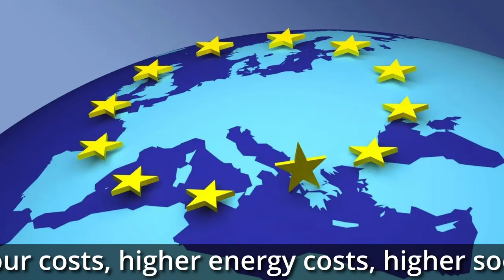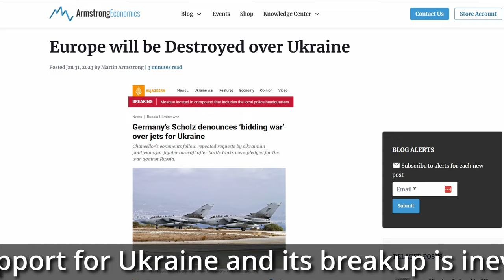Japan Joins US Sanctions On Tech Exports to China. Will Japan's Economy Suffer?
China is threatening Japan with economic sanctions as Japan introduces new restrictions on the export of equipment for the production of semiconductors and micro chips. Rhod Mackenzie looks at the spat between neigbours that will hurt Japan more than China

00:00 Introduction
01:04 Japan rarely acts independently towards China and its policies are set by the USA
03:15 USA pushes The Netherlands and Japan to impose sanctions on chip making equipment on China
05:30 Japanese electronic and automotive companies vulnerable to Chinese sanctions
06:30 Japanese auto brands largest foreign manufacturers in China